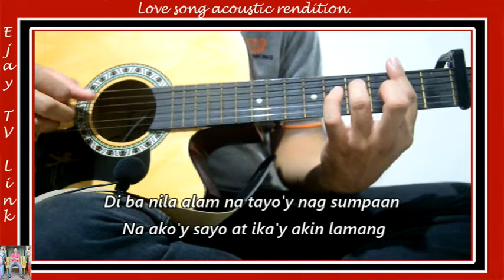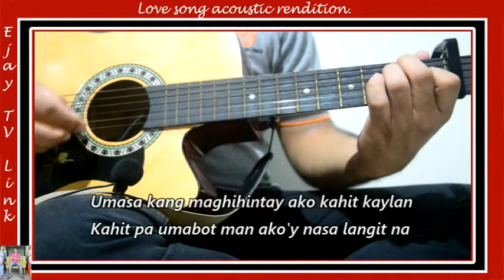Ako'y Sayo at Ika'y Akin Lamang Guitar Minus One || Love Song || Filipino Song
This is my simple guitar minus one rendition about this song.

Ako'y Sayo at Ika'y Akin Lamang
Ako''y Sayo at Ika'y Akin Lamang Minus one
Ako'y Sayo at Ika'y Akin Laman Guitar rendition
Ako'y Sayo at Ika'y Akin Lamang minus one guitar rendition
Filipino Song
First Circle
Ejay TV Link